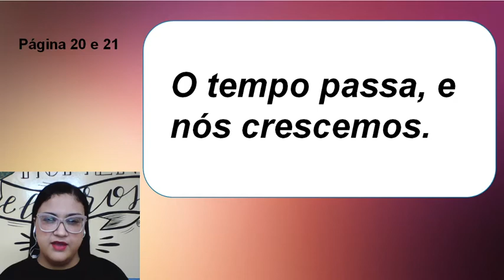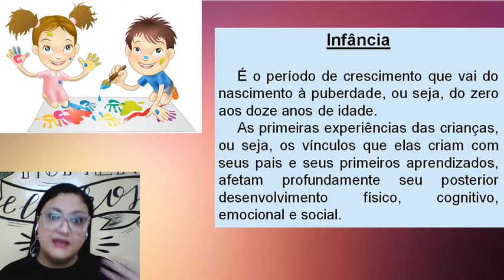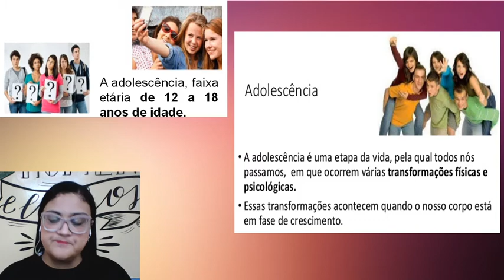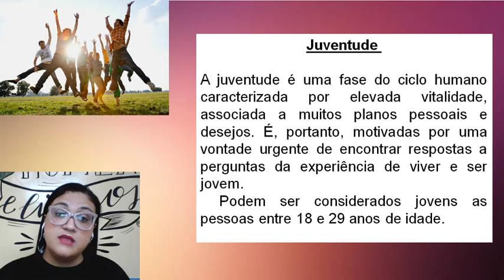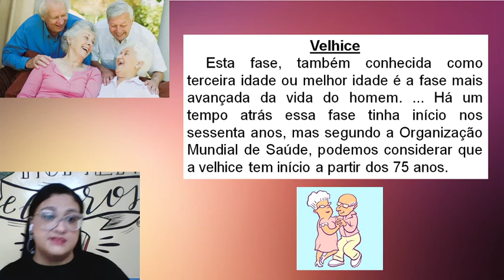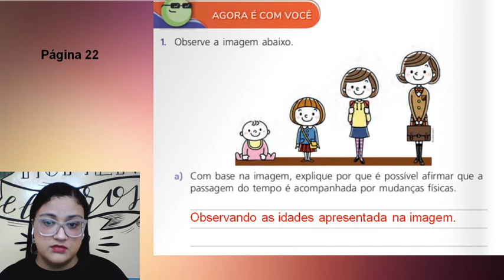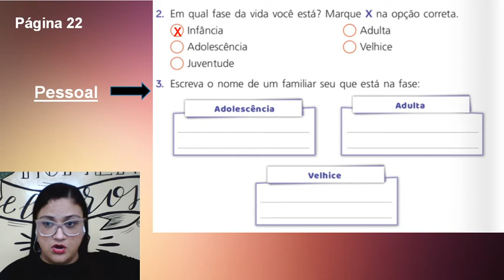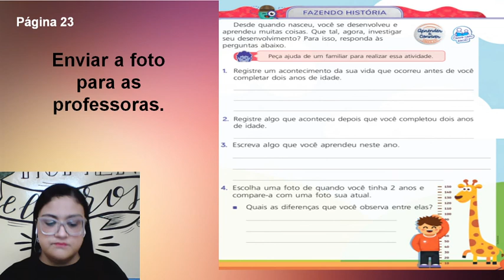História 2º ano fundamental / cap. 11 (aula 2)